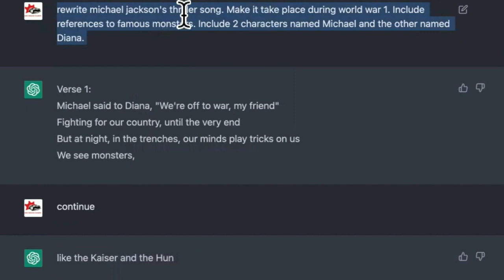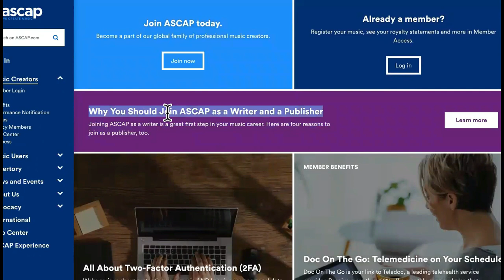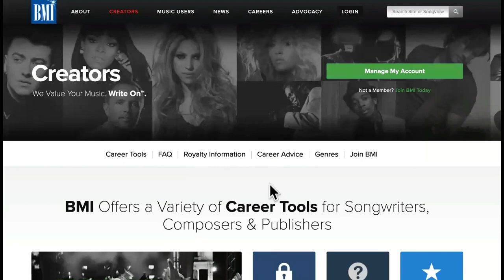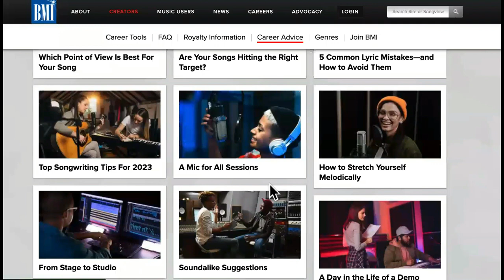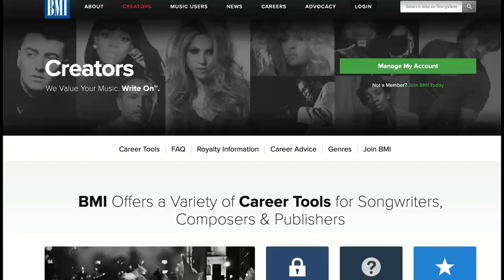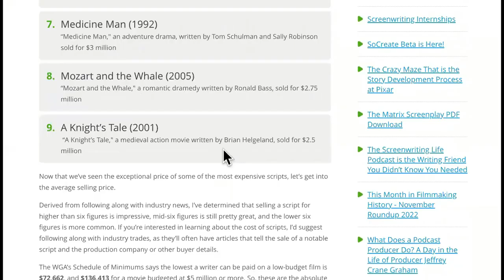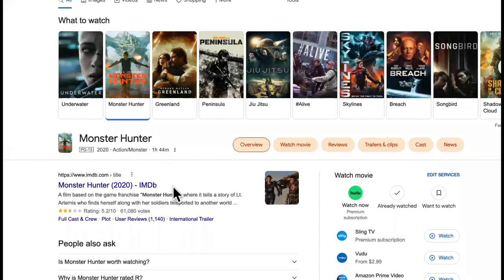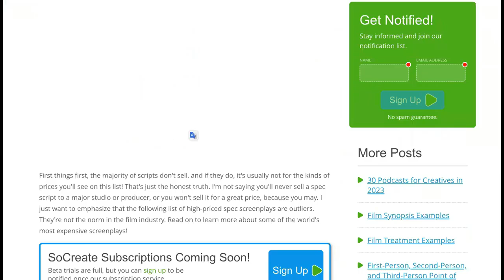Make HUGE Money With ChatGpt Selling Songs + Movie Scripts Online [SO SIMPLE]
Use CHATGPT To Make Money Online

This was how to make a course using chatgpt